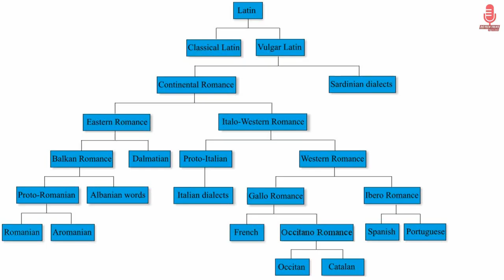LATIN AMERICA COUNTRIES || లాటిన్ అమెరికా దేశాలు ఏవి ?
Latin america in telugu, ,DATTHU GANGAPURAM,GK,SOUTH AMERICA,CENTRAL AMERICA,MEXICO,COLUMBUS,IN TELUGU